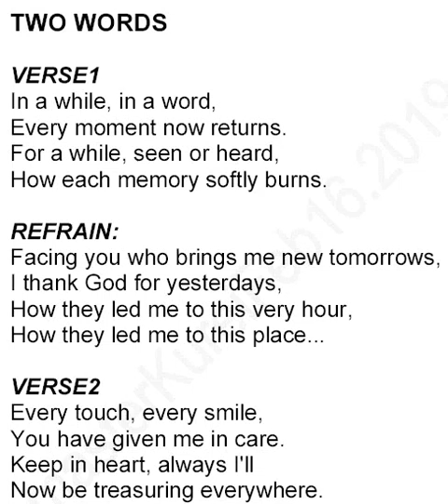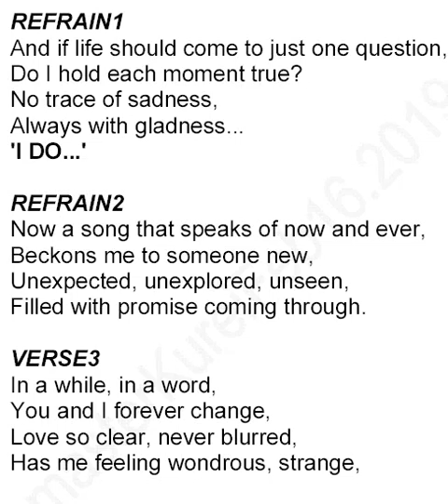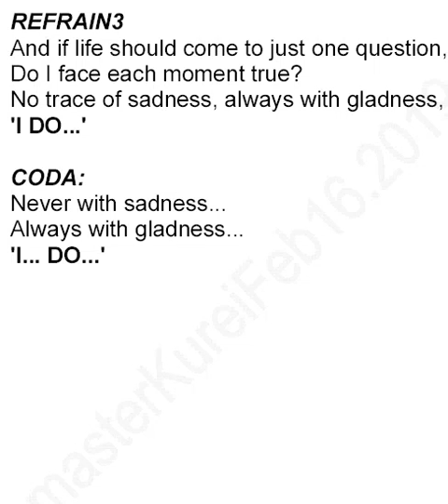two words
two words   (minus one)